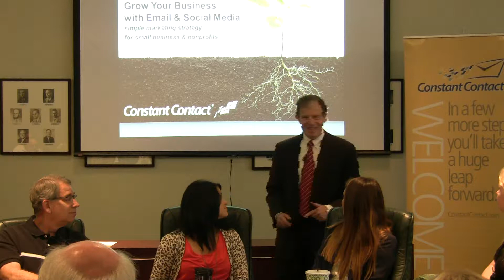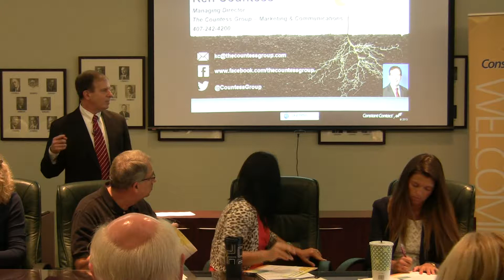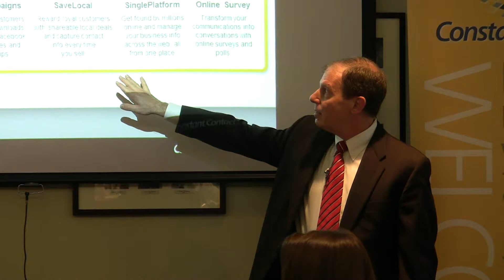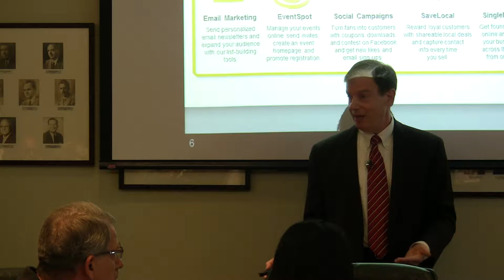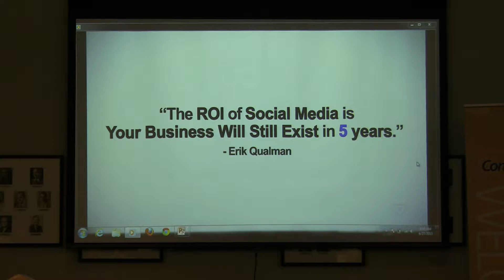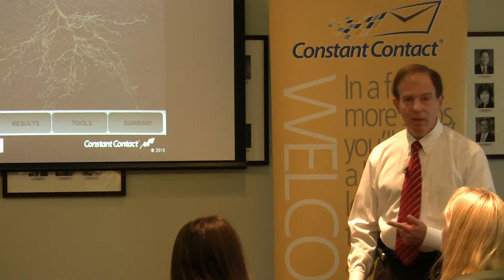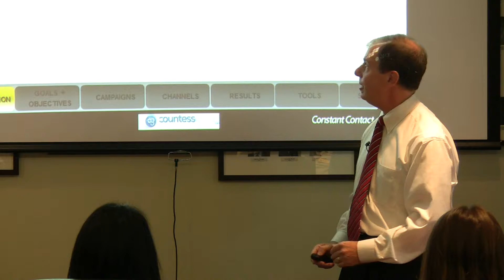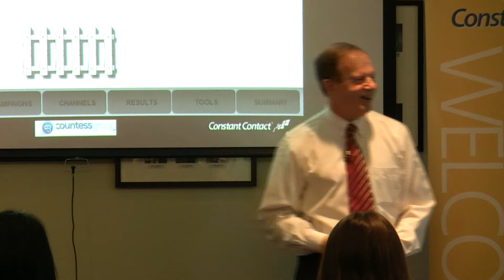Grow Your Business with Email Marketing and Social Media Marketing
Here's an excerpt from one of Ken's recent educational seminars.  Attendees learned how to use email marketing and social media marketing as a key component of growing their business or non-profit.